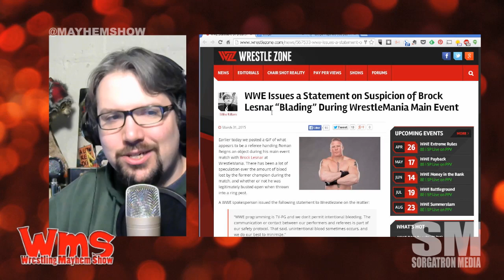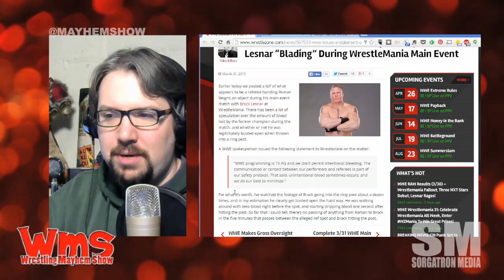Mayhem Minute: On Brock Lesnar Blading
Did Brock Lesnar "blade" at WrestleMania?  What is blading?  Find out inside.

Source: WWE Issues a Statement on Suspicion of Brock Lesnar “Blading” During WrestleMania Main Event